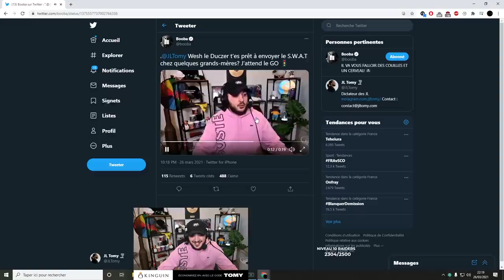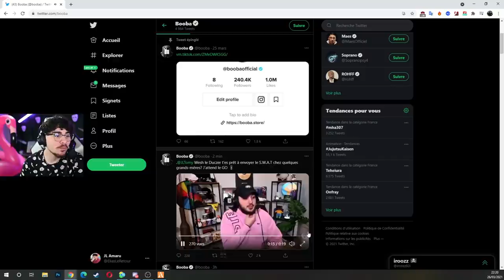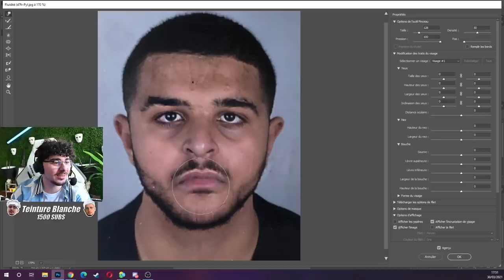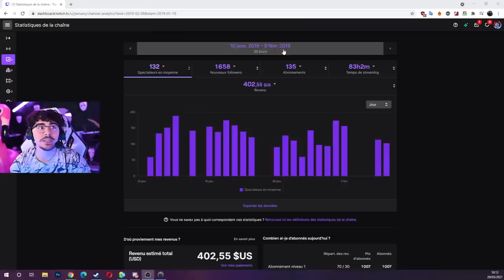JLTOMY S'ADRESSE À MICHOU !! JLAMARU DÉVOILE SES STATS !! (best of twitch)